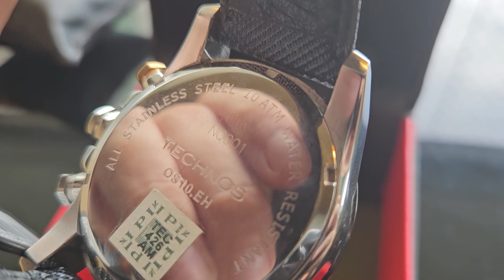[UNBOXING] Relógio Masculino OS10EH/8P Technos Para Garantir Hoje!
O Relógio Masculino Technos OS10EH/8P tem pulseira de couro, caixa de aço inoxidável, é à prova d'água 10 ATM. Detalhes marrons incríveis!!

Esse modelo sempre que chega logo esgota, de tao incrível que ele é! Já garantiu o seu?

🤩 Nosso site para voce ver todos os nossos incríveis modelos disponiveis!